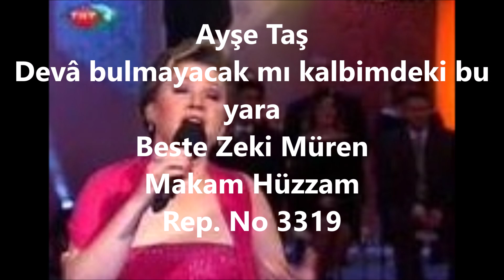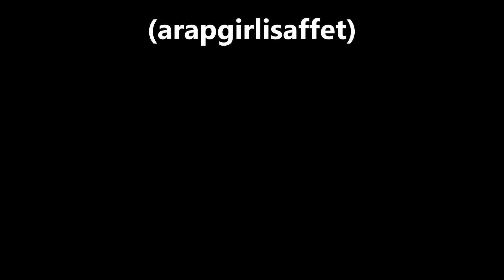Ayşe Taş Devâ bulmayacak mı kalbimdeki bu yara (arapgirlisaffet)